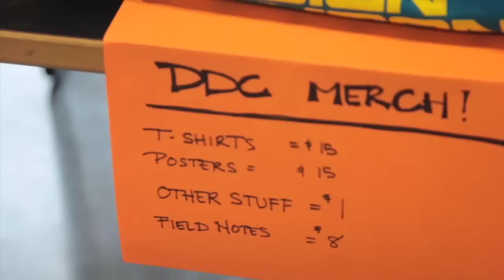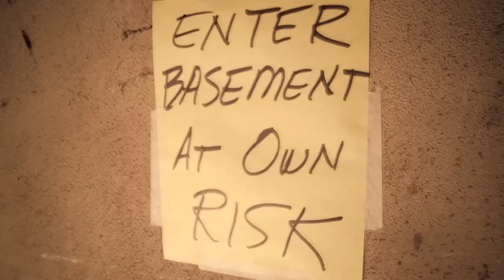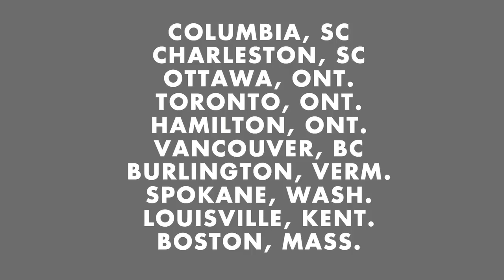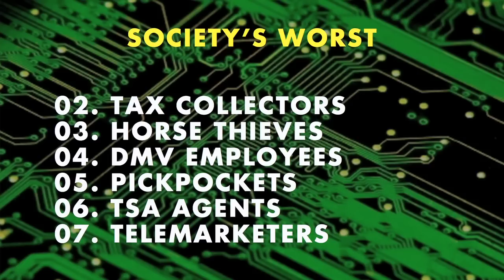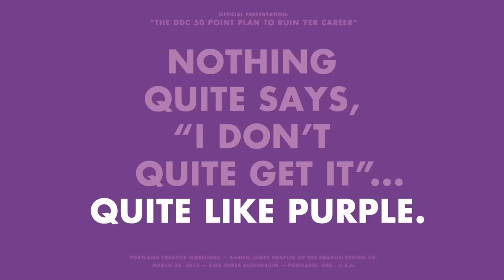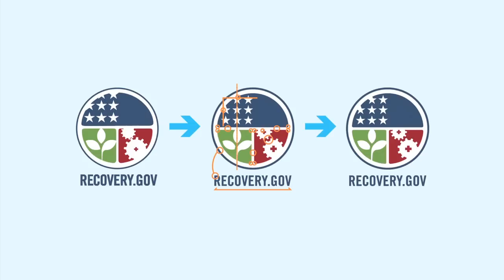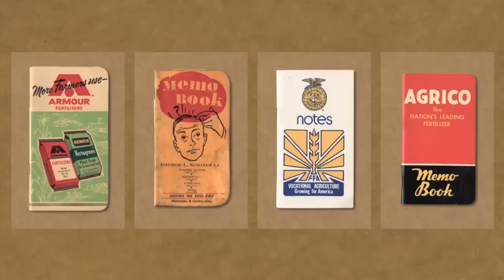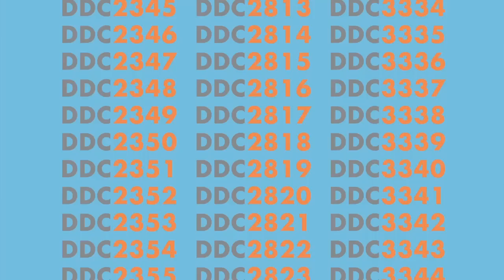Aaron James Draplin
Fifty point plan to wreck your career - or save it.

Aaron James Draplin at CreativeMornings Portland, March 2012. Free events like this one are hosted every month in dozens of cities. Discover hundreds of talks from the world's creative community